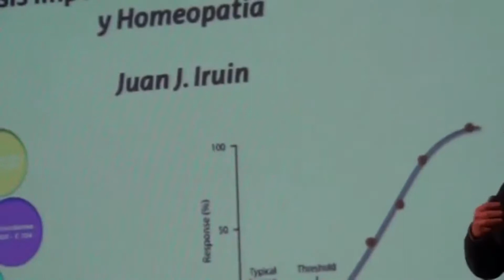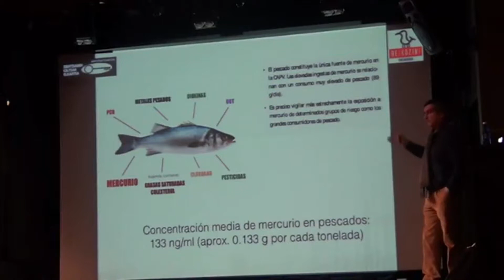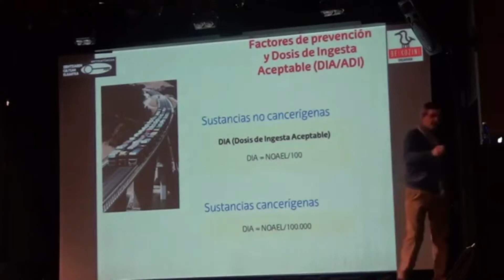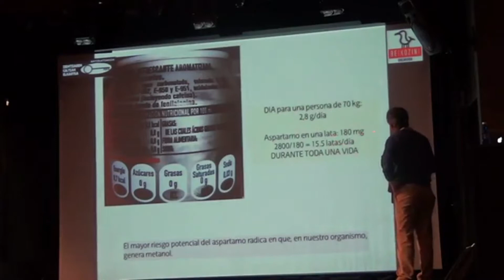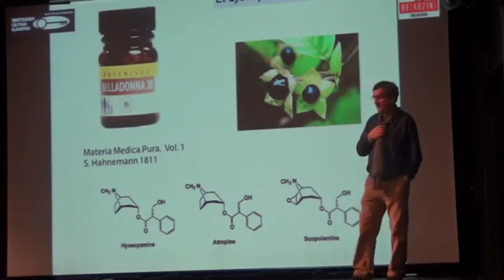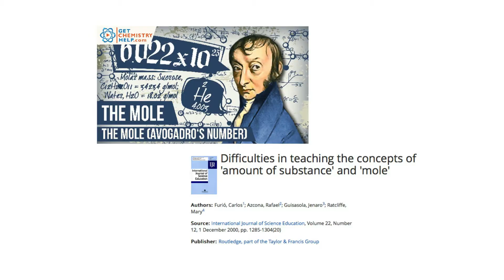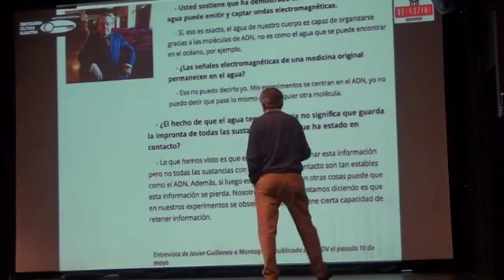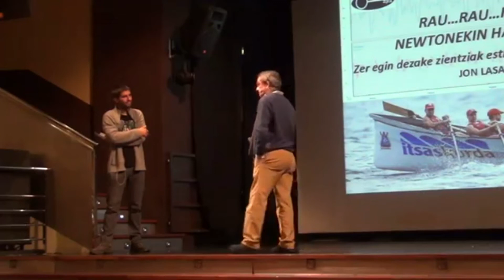La Dosis Importa: Quimifobia, Números E- y Homeopatía -- Juan J. Iruin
2017/01/16 · Beikozini, Ondarroa
Un primer objetivo de esta charla es la de rebajar la creciente ansiedad social existente y que parece indicar que todo lo que comemos, bebemos y respiramos nos envenena. Es lo que se denomina Quimiofobia, una reacción visceral del ser humano ante el potencial peligro que la ingesta de determinadas sustancias puede
suponer para él.

Una de las razones por las que hoy en día todo parece estar contaminado de sustancias peligrosas es el disponer de técnicas  analíticas capaces de detectar las sustancias en concentraciones muy pequeñas, algo que comenzó en los años 60. En la charla, algunos ejemplos contribuirán a dar una idea sencilla del nivel de esas concentraciones.

Para rebajar la ansiedad quimiofóbica es también importante entender qué son y cómo establecen las diferentes agencias de Salud o Medio Ambiente (EPA, FDA, EFSA, etc.) los niveles seguros
de ingesta de las diferentes sustancias, tanto naturales como sintéticas.

En la charla, y a este respecto, se pondrán ejemplos de diferentes aditivos alimentarios, regulados en Europa por los números E-. Al hilo de las concentraciones extremadamente bajas, la charla terminará con las que se usan en los preparados homeopáticos con algunos ejemplos concretos de los preparados homeopáticos más populares.